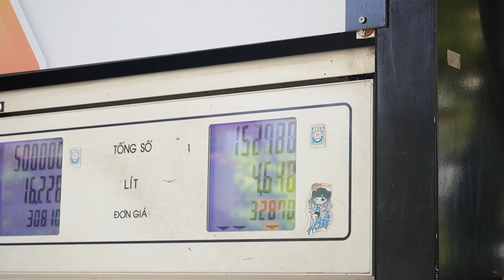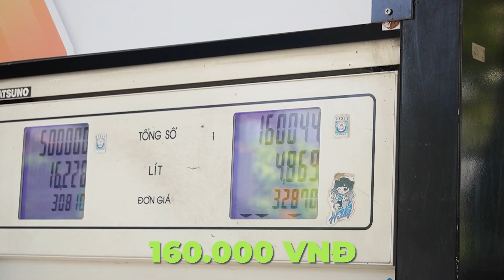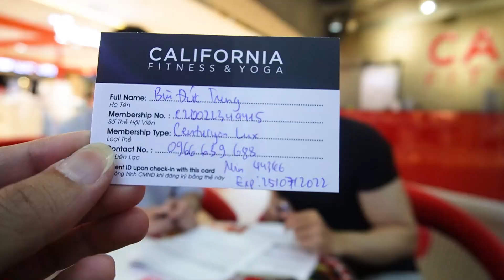KÝ HỢP ĐỒNG INFLUENCER VỚI CALIFORNIA FITNESS | MỞ KÊNH YOUTUBE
Đây là 1 buổi đi tập của Kevin tại California Fitness, đánh dấu nỗ lực làm Youtube của Kevin trong thời gian tới. Nơi Kevin sẽ chia sẻ quá trình xây dựng smallFood, những buổi tập cực cháy và là nơi Kevin lưu lại kỷ niệm tuổi trẻ.

Video này được tài trợ bởi California Fitness and Yoga, các bạn hãy tham gia cộng đồng CaliLifestyle để có thêm nguồn động lực lớn và những giây phút giải trí tại Cali nhé